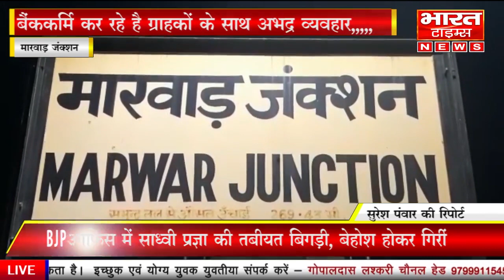बैंककर्मि कर रहे है ग्राहकों के साथ अभद्र व्यवहार !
समय पर नहीं करते ग्राहकों का काम,,,,,
बार  बार चक्कर लगाने से खाताधारक हो रहे है परेशान,,,,

लंबे समय से एक ही बैंक में जमे रहने से कर रहे है दादागिरी,,,
मारवाड़ जंक्शन के Sbi बैंक का मामला,,,

 बैंक कर्मियों के खिलाफ की  अभद्र व्यवहार की जिला मुख्यालय पर की शिकायत,,,

पाली,,,

बैंक कर्मियों की ग्राहको ख़ाता धारकों के साथ अभद्र व्यवहार  किया जा रहा, लम्बे  समय से ख़ाता धारक परेसान है,उनका काम नहीं करने और बार-बार चक्कर लगाने को लेकर कई समय से शिकायतें आ रही हैं ।  कई बार उनको नोटिस भी दिया जाता है लेकिन उनके द्वारा खाताधारकों के साथ  व्यवहार कोई बदलाव नहीं आ रहा हे। गौरतलब रहे कि अधिकतर पेंशन धारी बुजुर्गों के साथ ज़्यादा अभद्रता  होती है, उपखण्ड की एकमात्र बड़ी सरकारी बैंक होने की वजह से सेकड़ो की तादाद में ग्रामीण इसी बैंक से लेनदेन करते है आये दिन उनके साथ इन बैंक कर्मचारीओ द्वारा अभद्रता की जा रही बैंक के इस रवैये से पूरे क्षेत्र में आक्रोश है।

जिसके चलते ग्राहकों को बहुत ही परेशानियों का सामना करना पड़ता है इसी के चलते बैंक कर्मियों के खिलाफ कार्रवाई की मांग को लेकर मारवाड़ साई सेवा  संस्थान के अध्यक्ष और पदाधिकारी  जिला मुख्यालय पहुंचे और पाली कलेक्टर वह बैंक के वह एसबीआई बैंक ए जी एम् से मिलकर शिकायत की।

बैंककर्मियों के खिलाफ कार्यवाही की मांग की।
श्री साईं सेवा दर्शन सेवा संस्थान के अध्यक्ष देवेंद्र सिंह मीणा ने बताया कि मारवाड़ जंक्शन स्थित एसबीआई बैंक के कर्मियों द्वारा ग्राहकों के साथ सही व्यवहार नहीं  किया जाता है।  ग्राहकों को  किसी भी काम के लिए उन्हें बार-बार चक्कर कटाया  जाता है । यह पिछले कई समय से ऐसा होता है । इससे पूर्व भी कई बार शिकायतें की जा चुकी है पर कोई कार्यवाही नहीं होती इसका सबसे बड़ा कारण यह है कि पिछले लंबे अंतराल से एक ही बैंक में कार्य करने से इनकी दादागिरी ओर अशोभनीय  व्यवहार बढ़ता जा रहा है। बुजुर्गों से हाथापाई   अभद्रता धक्का-मुक्की  इन बेंक कर्मचारियों की आम बात है।

इसी के चलते हम जिला मुख्यालय पहुंच जिला कलेक्टर व एसबीआई एजीएम को शिकायत दर्ज करवाई है और शीघ्र ही उनके खिलाफ कार्यवाही करने की मांग रखी।

बाइट,,
देवेन्द्र सिंह मीणा
     अध्यक्ष
ओम साई दर्शन सेवा संस्थान

कमला
ग्रामीण महिला खाता धारक

      सुरेश पंवार की रिपोर्ट
 मारवाड़ जंक्शन